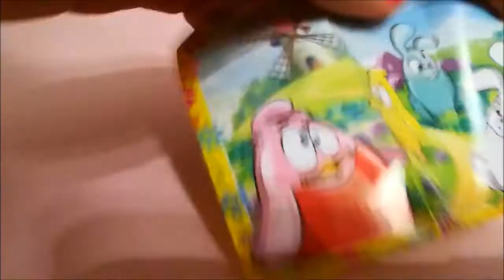Новинка от Киндер сюрприз пасхальная серия цыплята и кто то еще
Спасибо что смотрите наше видео. Поддержите нас лайком, если не нравиться наше видео пишите почему или проходите мимо.
Любим Вас. Пишите нам как нам сделать канал лучше.